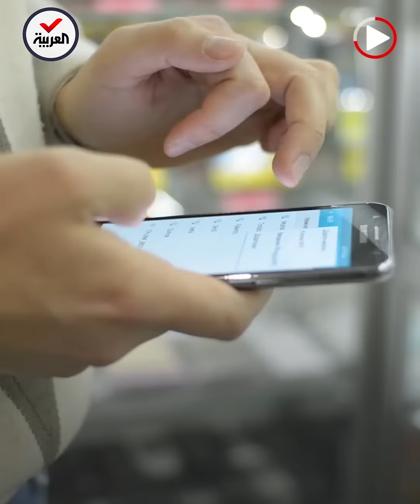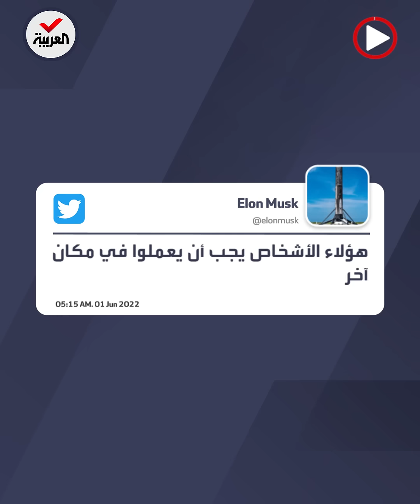ماسك يهدد موظفيه بالطرد من "تسلا" لهذا السبب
رسالة مسربة من داخل شركة تسلا تداولها رواد التواصل.. إيلون_ماسك يهدد موظفيه بالطرد إذا لم يعودوا للعمل من المكتب بعد عامين من عملهم عن بعد بسبب

ـــــــــــــــــــــــــــــــــــــــــــــــــــــــــــــــــــــــــــــــــــــــــــــــــــــــــــــــــــــــــــــــــــــ
تيلغرام
سناب شات alarabiya
تفاعلكم
صباح العربية
بانوراما
العربية الليلة
Live Alarabiya
Alarabiya Live